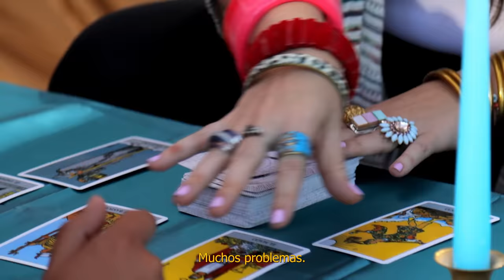La bola mágica dice que estás listo para darle 😏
Si la bola mágica dice que ya estás listo para darle, ¡estás listo! 😏